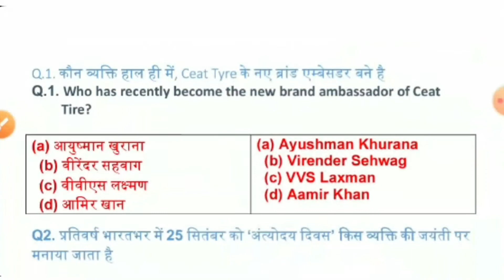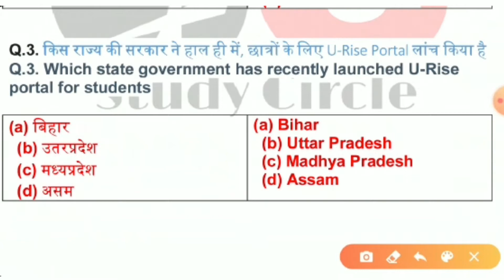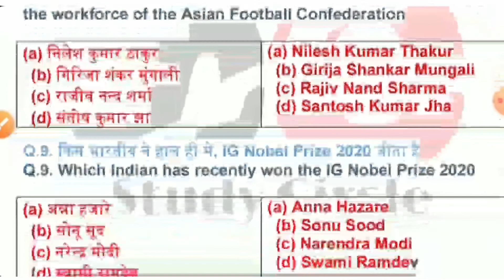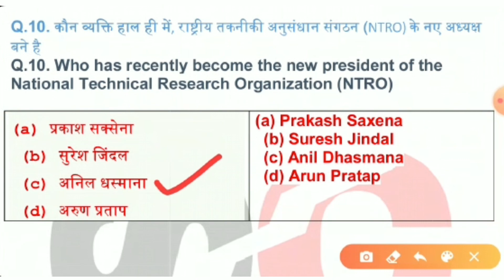#74|27September 2020 Current Affairs | Daily Current Affairs| Current Affairs In Hindi |study circle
Our telegram channel :-  We upload daily video current affairs and Gk